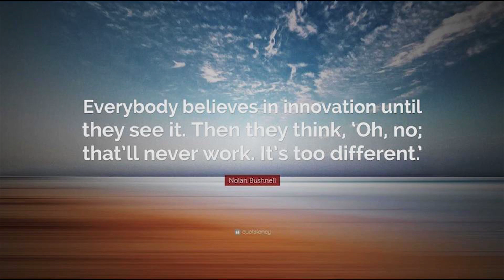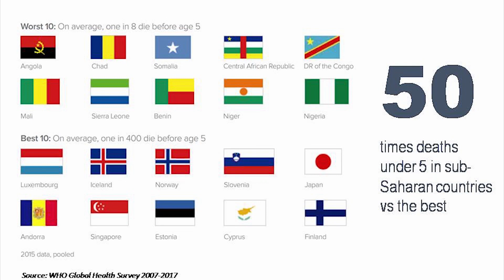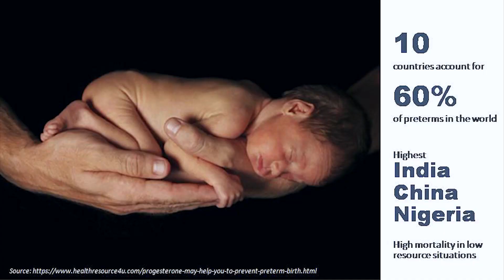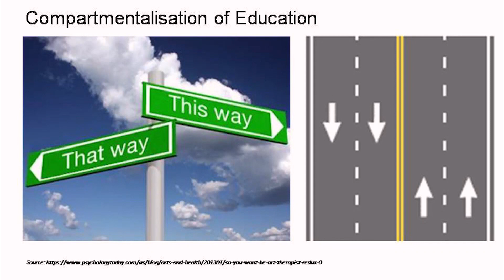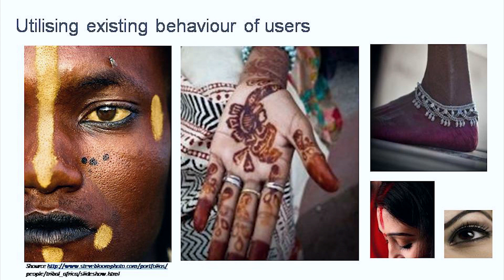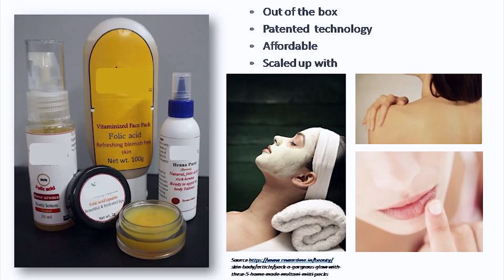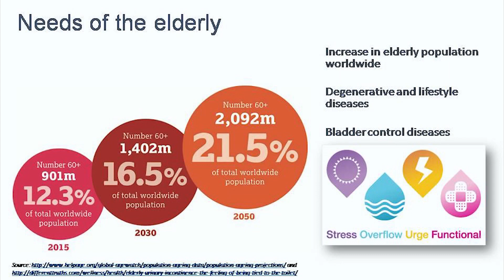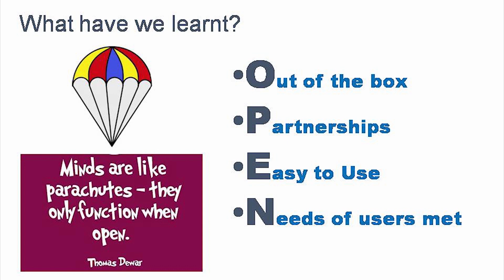Building Innovation and Accessibility In Indian Healthcare | Rinti Banerjee | TEDxStXaviersMumbai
Rinti Banerjee - the Head of the Department of Biosciences & Bioengineering at the Indian Institute of Technology, Bombay, shares her insights on the usage of smart material technologies in the field of healthcare. She believes in the idea that advancement in healthcare technology holds the key to increasing well-being and progress in India. From the usage of everyday cosmetics such as lotions and baby oils to reduce malnutrition, to patented nano technology that aids pre term babies, this talk explains how a revolution in Indian healthcare can drive progress. Dr Rinti Banerjee is a doctor, innovator and researcher whose work has led to the development of technologies for some of our most pressing unmet medical needs. She serves as the Head Of Department of Biosciences & Bioengineering at IIT Bombay, one of the world's most eminent engineering colleges. Her innovations focus on drug delivery, smart biomaterials and application of nanotechnology in healthcare. She is the recipient of several honors, including the National Woman Bioscientist Award of India. This talk was given at a TEDx event using the TED conference format but independently organized by a local community.